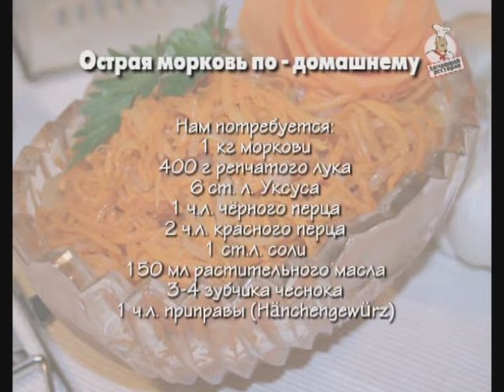Острая морковь по-домашнему. Домашний ресторан